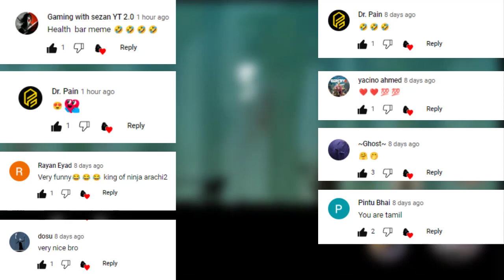ninja arashi 2 funny moments / new memes ninja arashi 2 video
This video For Game ninja arashi 2 funny moments, This is where the fun begins with the suggestions for this video because viewers asked me to make a new memes ninja arashi 2 video.

Ninja arashi 2 funny moments and glitches.More funny videos of ninja arashi bugs and glitches are coming soon.

-++Welcome++-
The King Of Dark Channel